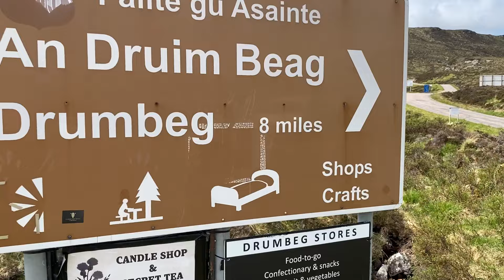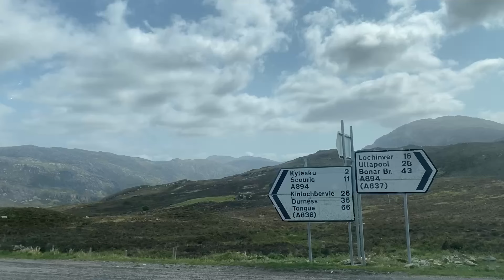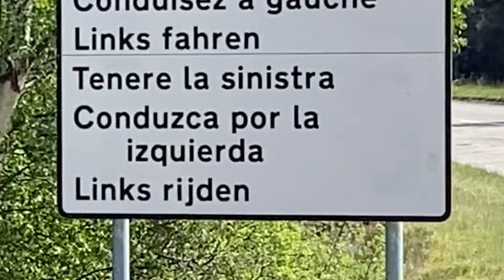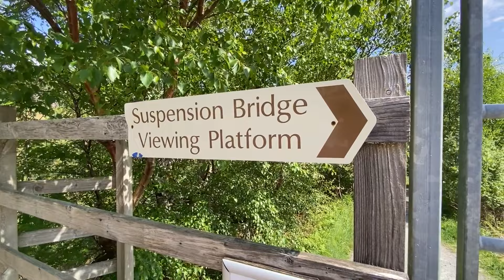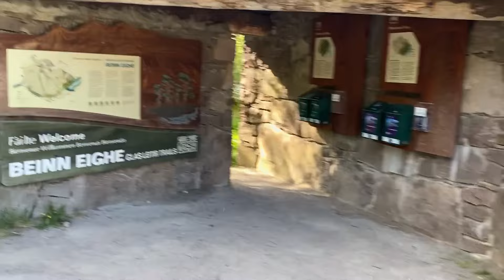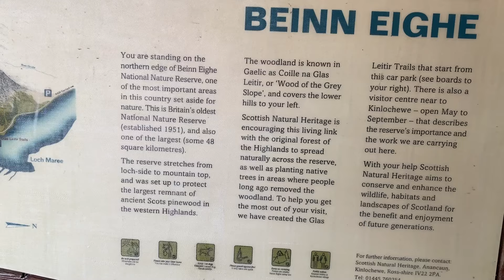NC500 | North Coast 500 | Corrieshalloch | Wester Ross | Torridon | Scotland | Van Life UK | Part 4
West IS best! Oldshoremore to Shieldaig via Badcall, Kylesku, Ardvreck Castle, Ardmair, Ullapool, Corrieshalloch Gorge, Little Loch Broom, Gairloch, Loch Maree and Glen Torridon.
Scottish Highlands.